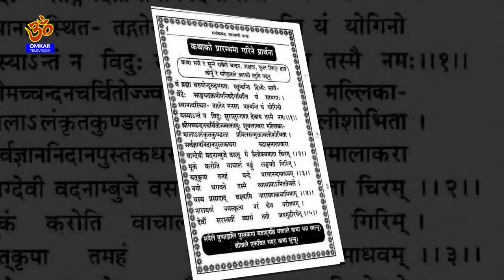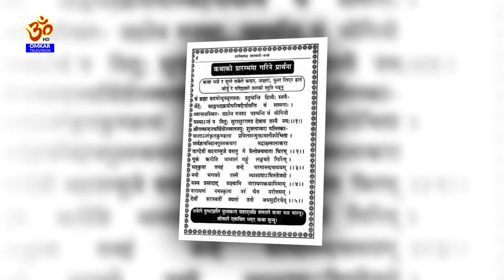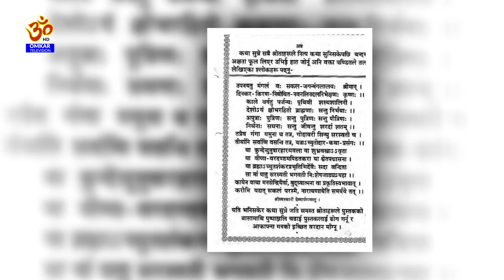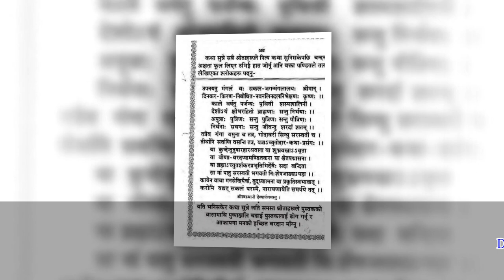श्री स्वस्थानी व्रतकथा सम्बाद नाटक, नाटकनाटक, अध्याय-३।। Shree Swasthani Part-3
नेपालमै पहिलो पटक कुमार अगस्त्य संवाद सहित श्री स्वस्थानी व्रतकथा ।। अध्याय-३

Omkar Television
Tinkune, Kathmandu
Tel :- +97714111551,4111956